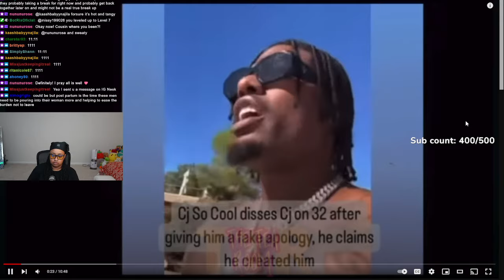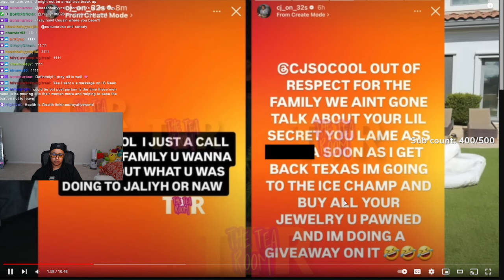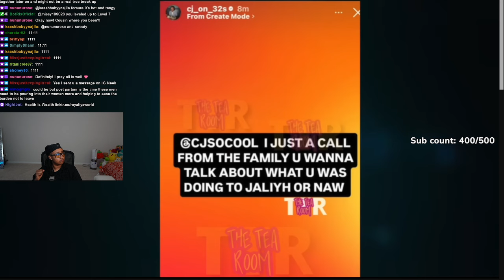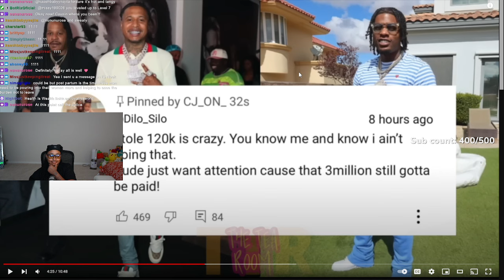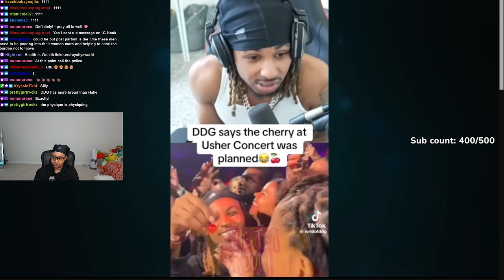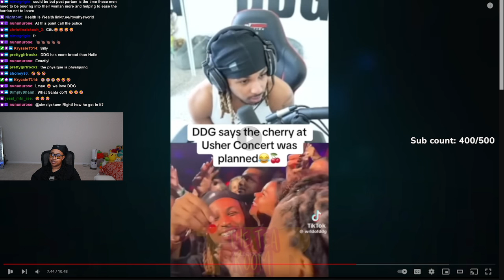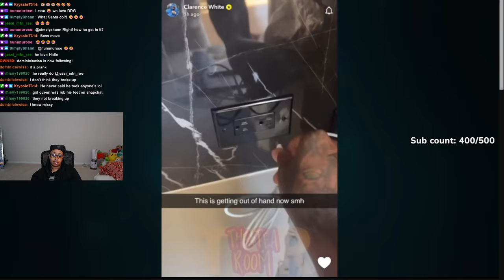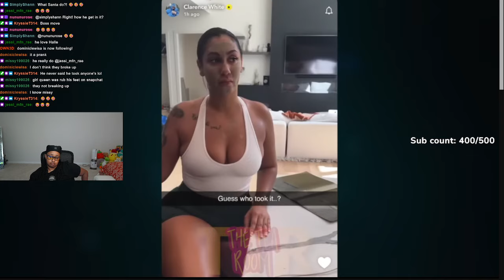CJ SO COOL exp0sed for doing something”BAD”to Royalty Daughter Jaaliyah😳CJ on 32’s EXP0SE his SECRET